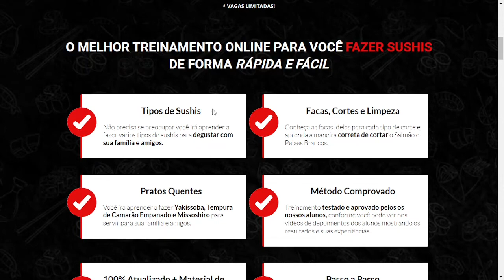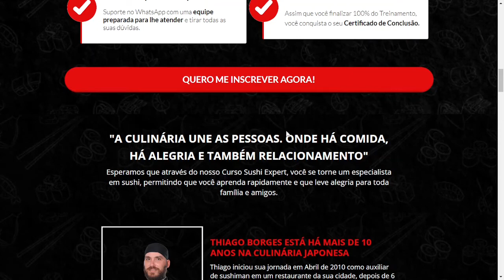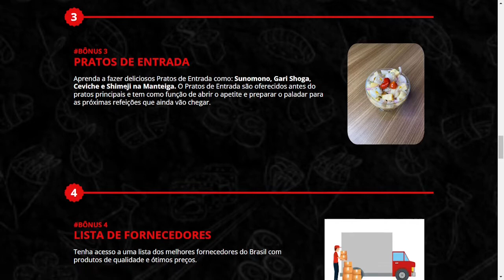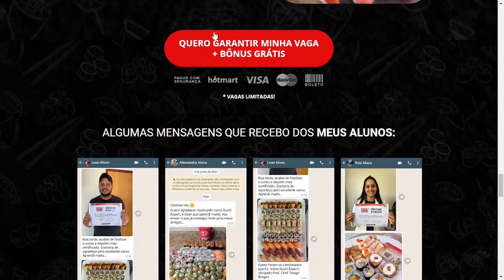Curso Sushi Expert Funciona Curso Sushi Expert é Bom Como Fazer Sushi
Se você quer saber se o cursosonline Sushi expert Funciona, se o curso sushi expert é bom, e quer saber como fazer sushi, quer mais informações sobre o curso, esta querendo fazer o curso, mas está em dúvida?
Fica comigo neste vídeo até o final, que eu vou falar tudo sobre o curso comofazersushi expert e trazer alguns alertas importantes para você.

 Neste curso você vai aprender a fazer sushis de forma rápida e fácil, economizando tempo e dinheiro, este curso é composto por mais de 50 vídeo-aulas com material de apoio, aonde o aluno ira aprender tudo sobre sushis, do básico ao avançado.

Ira aprender desde os tipos de facas ideais para cada tipo de corte, e a maneira correta de cortar o salmão e peixe brancos.
E além dos sushis Você irá aprender a fazer pratos quentes como Yakissoba, Tempura de Camarão Empanado e Missoshiro.
Este treinamento é 100% prático, e pode ser feito por pessoas de qualquer idade sem necessidade de nenhum conhecimento.
 O aluno conta também com suporte pelo whatsapp com uma equipe preparada para lhe atender e tirar suas dúvidas.

O professor e elaborador deste curso é o sushiman Thiago Borges Em 2011, ele teve sua formação em sushiman com o Chef Ricardo Umezo, pela Escola de Sushi do Japão Chef Juneck. E depois teve sua especialização em sushis com o Chefe Danilo Gama.

Em Outubro de 2012, realizou seu sonho, inaugurou seu restaurante, o 'Wasabi", um restaurante reconhecido no triângulo mineiro que conta com deliciosos pratos da culinária japonesa.

Depois de vários anos de experiência, Thiago já formou muitos alunos do seu curso presencial e online de sushi.

E ao entrar para o curso Sushi expert o aluno recebe 5 Bônus
Bônus 1
TEMAKI
Aprenda a fazer vários Temaki's para saborear com sua família e amigos, dicas de como enrolar seu Temaki e deixar ele perfeito.
BÔNUS 2
MOLHOS:
Aprenda a fazer vários tipos de molhos fazendo a combinação ideal para cada prato.
BÔNUS 3

PRATOS DE ENTRADA
Aprenda a fazer deliciosos Pratos de Entrada como: Sunomono, Gari Shoga, Ceviche e Shimeji na Manteiga. Os Pratos de Entrada são oferecidos antes dos pratos principais, e tem como função abrir o apetite e preparar o paladar para as próximas refeições.

BÔNUS 4
Tenha acesso a uma lista dos melhores fornecedores do Brasil com produtos de qualidade e ótimos preços.

BÔNUS 5
MONTAGEM DOS SUSHIS PARA SERVIR
Aprenda a fazer a montagem dos sushi para servir pra você, família ou amigos.
Assim que o aluno concluir 100% do treinamento ele recebe o sue certificado de conclusão.
E além de tudo isto, este curso conta  ainda garantia incondicional de 7 dias, ou seja se você adquirir o curso e por qualquer motivo não gostar, ou achar que ele não é para você, é só solicitar o reembolso.

Tenho um alerta importante para fazer, é que este curso só pode ser adquirido pelo site oficial, então para você ter acesso ao curso completo, com o material de apoio, ter a garantia de 7 dias, receber os bônus e receber seu certificado, adquira o curso só pelo site oficial, para evitar fraudes ou cair em golpes.
Para te ajudar deixei o link do site oficial na descrição deste vídeo.
Espero ter ajudado. Vou ficando por aqui e desejando sucesso a todos.